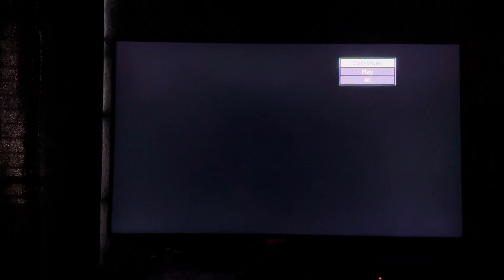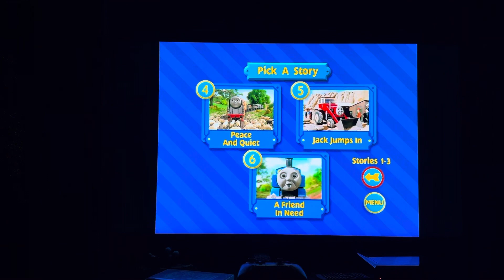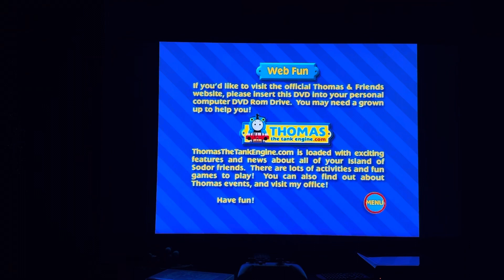Thomas & Friends new friends for Thomas 2004 DVD menu walk-through ￼